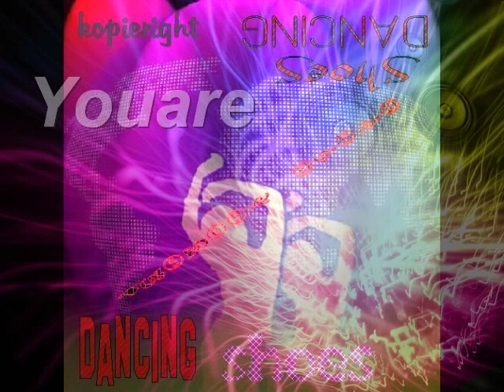Youare (Musik-.Video)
Aus meinem Album "Dancing Shoes"
"kopieright Music" kann heruntergeladen, kopiert und weitergegeben werden.
Einzige Vorraussetzung: kostenlos und nicht zu gewerblichen Zwecken.